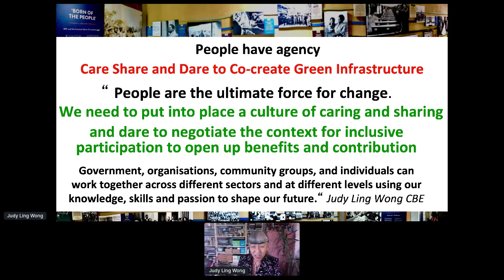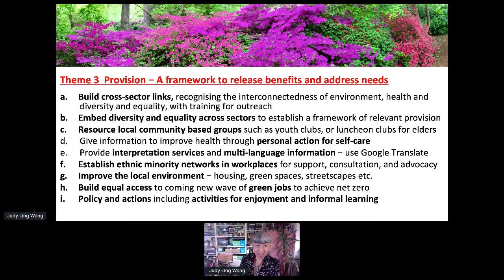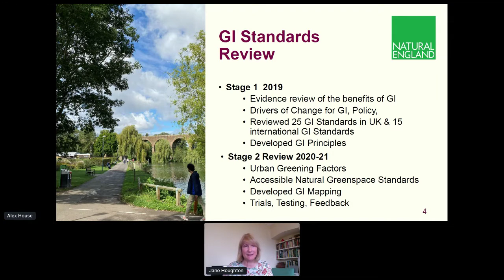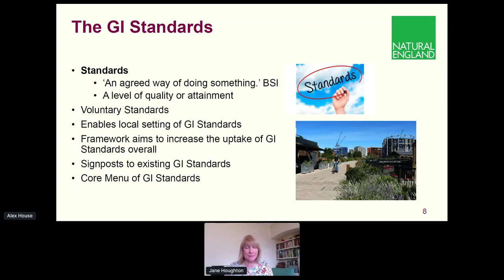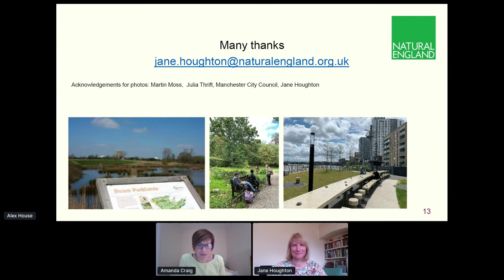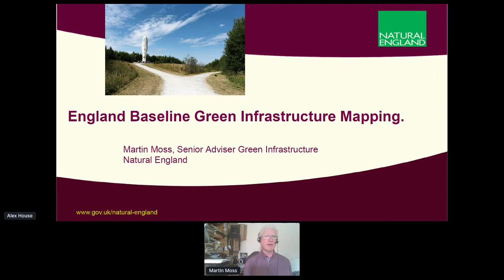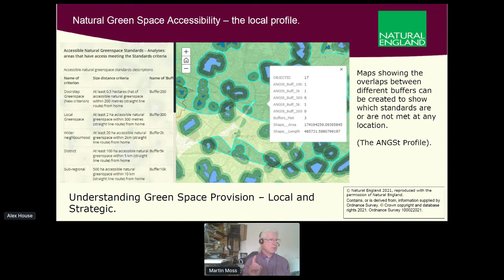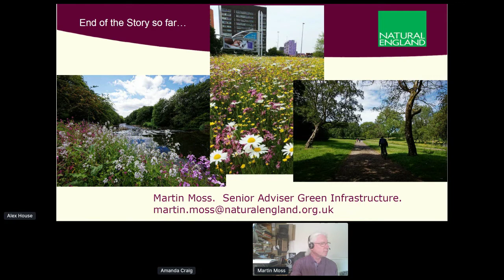Achieving a Healthy Green Recovery - Webinar Three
Introduction to the Green Infrastructure Standards Framework

Speakers include:

- Judy Ling Wong, poet and environmentalist, Hon. President Black Environment Network
- Jane Houghton, Project Manager, Green Infrastructure Standards, Natural England
- Andrew Linfoot, Global Technology Lead for Landscape Architecture, Jacobs
- Martin Moss, Senior Adviser, Green Infrastructure, Natural England
Chair: Amanda Craig, Director - Connecting People and Nature, Natural England